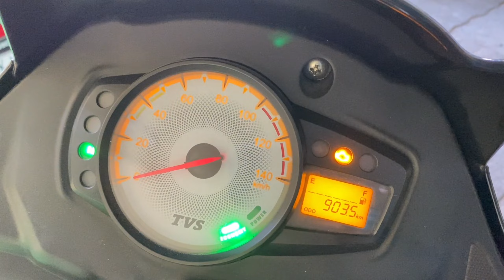Second hand cheapest Bike Showroom in Bangalore | JC Road LARGEST SECOND HAND BIKE MARKET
in this video you'll see second hand bike showroom in Bangalore and the price, quality and all details

second hand bike showroom Bangalore
Second hand bikes in Bangalore under 30000